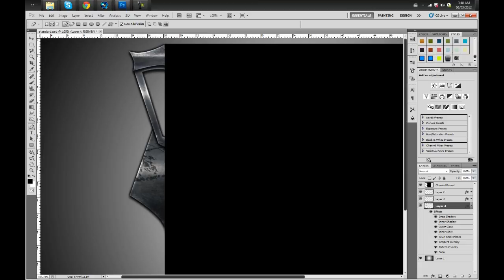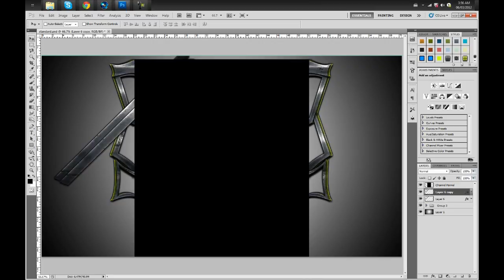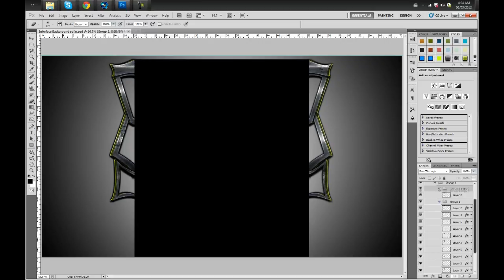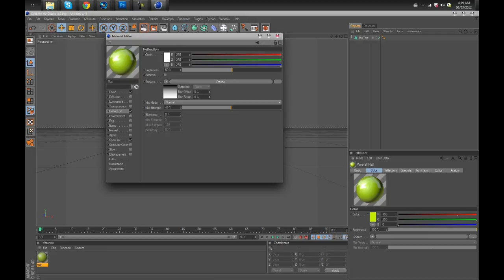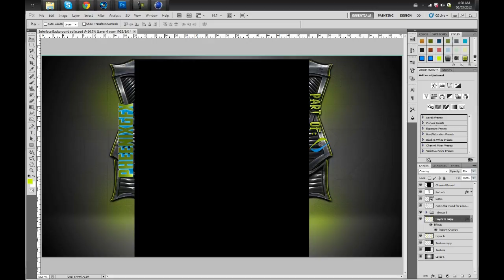New Channel Speed Art